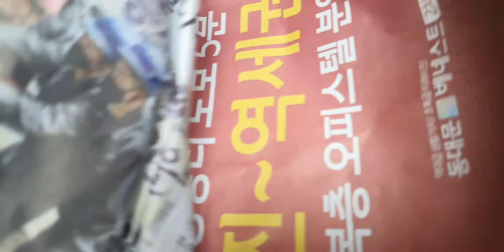예쁜 다육이 사왔어요 Buy succulents